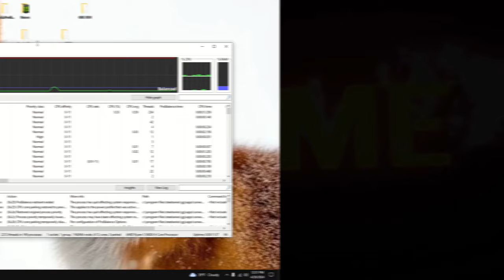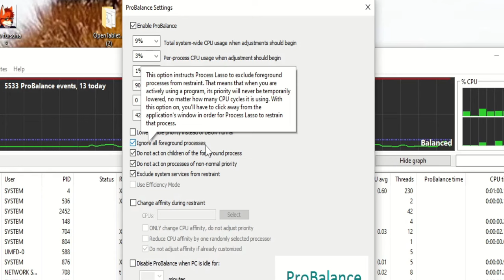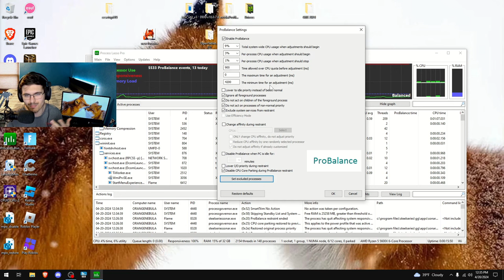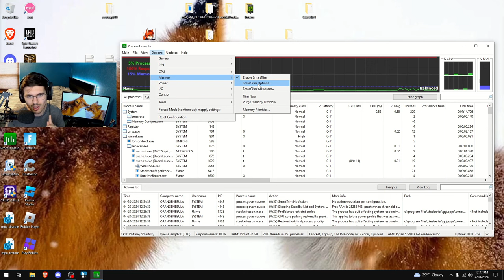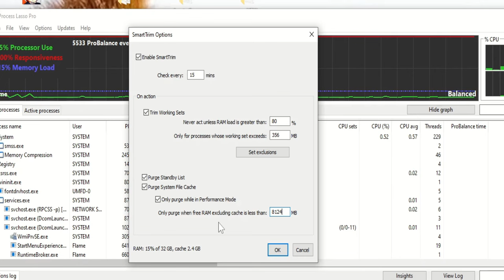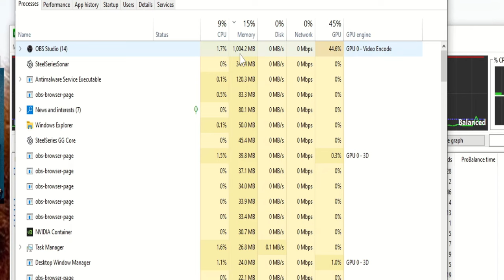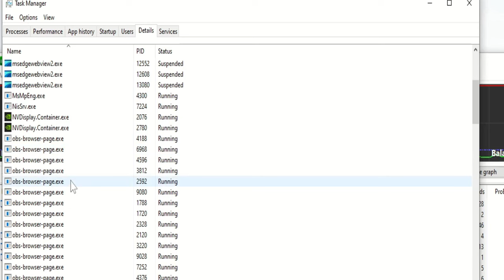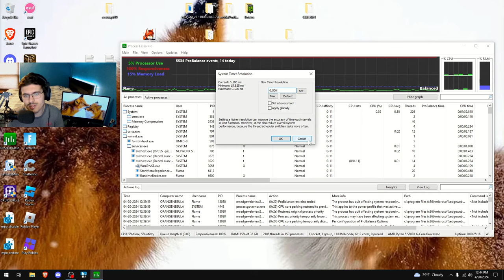How to set up process lasso for increased system performance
Hello in this video I am going to show you how to properly set up process lasso for windows

0:00 Intro & short explanation
0:54 Initial Startup
1:31 ProBalance Settings
2:51 Disabling Core Parking (Desktops Only!!!)
3:27 Settings Exclusions for ProBalance
4:19 Power Plans & why you should be using the stock one
5:30 AMD's offical clarification & reasoning behind using the balanced power plan
5:59 SmartTrim (only applies for people who have less than 16gb of ram or have ram usage issues)
6:52 Memory Trim threshold for cleaning cache and purging memory
7:28 Common sense & why I use smart trim even on 32gb of ram
8:00 Settings Exclusions for SmartTrim (DO NOT SKIP IF YOU ARE USING THIS!)
9:22 Process Lassos resource usage and why it's amazing
9:57 What a ProBalance Event looks like
10:09 SmartTrim Exclusions continued
10:59 Setup of process lasso done
11:31 Extras for better latnecy and responsiveness (not 100% required try at your own risk)
12:43 Outro

Process Lasso process lasso process lasso best settings how to set up process lasso Tutorial windows windows 10 windows 11 windows make faster stop stuttering make games stop lagging stop lag optmization optimizing windows short tutorial stop windows from freezing make windows more responsive stop game lag stop game stutter performance increase pc performance performance boost pc make pc faster windowspc performance boost